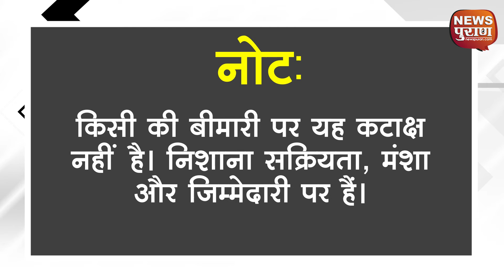कभी गरबा तो अब कबड्डी के खेल, भोपाल सांसद साध्वी प्रज्ञा की सेहत में हुआ चमत्कारिक बदलाव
भारत चमत्कारों का देश है गुरु..खासकर नेताओं के साथ तो अक्सर चमत्कार होते हैं ।
देखिए ईश्वर की कृपा बरसों से व्हील चेयर जिसका सहारा था...वो सांसद महोदया कबड्डी खेलने लगीं ।